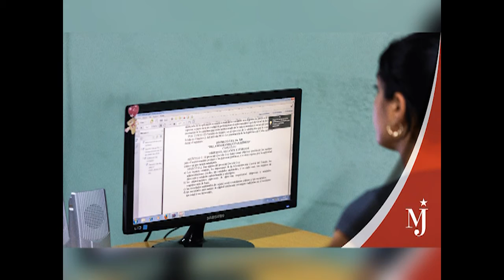Con un asesoramiento jurídico apegado a la ley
La complejidad del escenario socioeconómico actual y la necesidad de poner fin a errores reiterados, llaman la atención sobre la pertinencia del asesoramiento jurídico, clave para conducir a feliz término cualquier procedimiento o conflicto, y sobre todo, para guiar por caminos acertados la gestión empresarial.